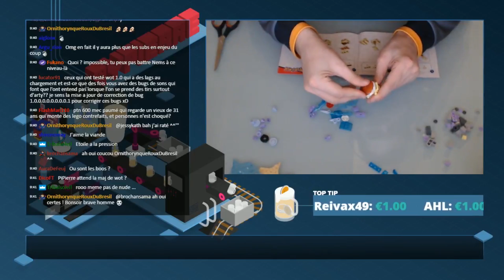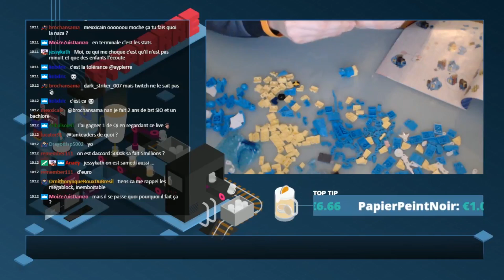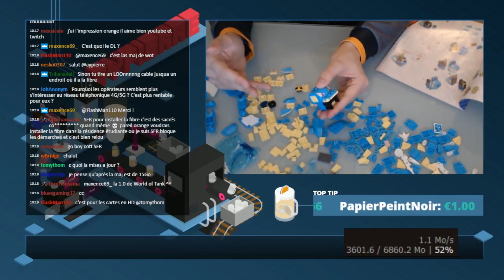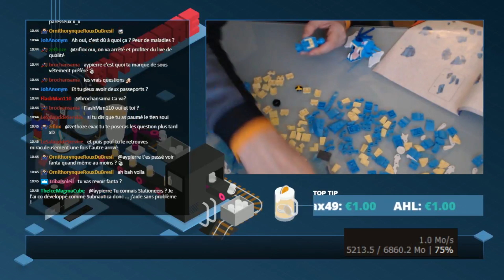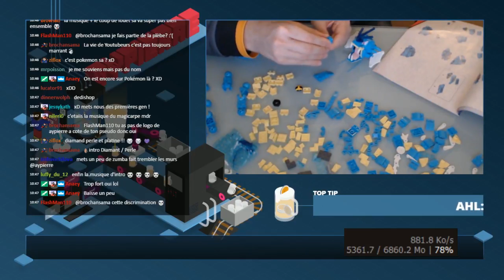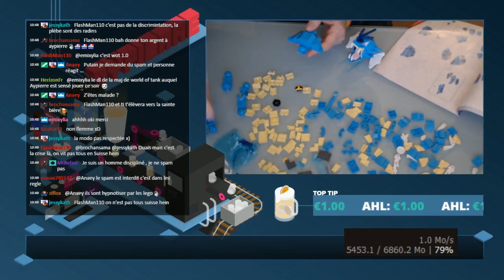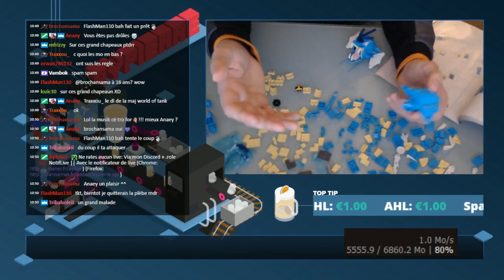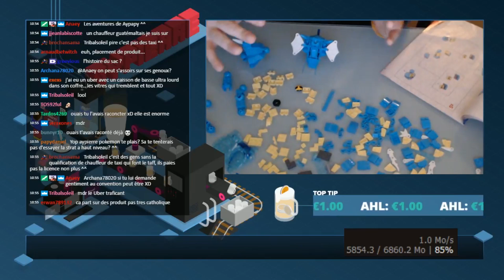L'HISTOIRE DE MON AGRESSION AU BATON DE BERGER RACONTÉE EN MONTANT DES LEGO POKEMON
OUI